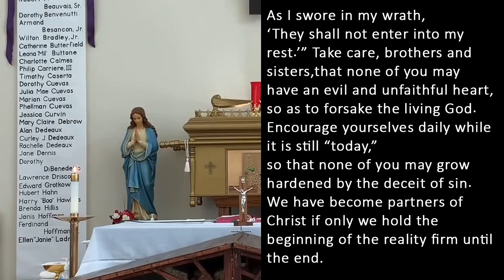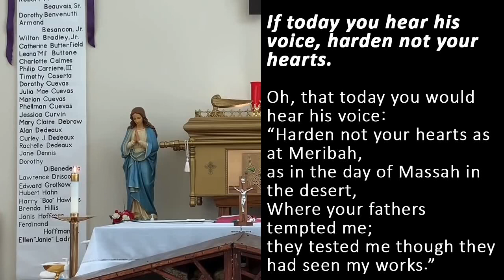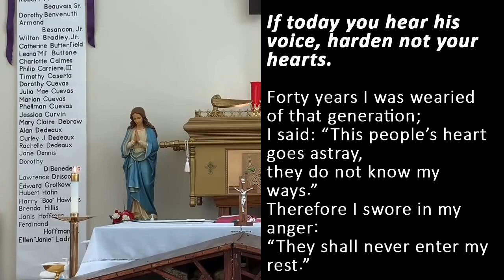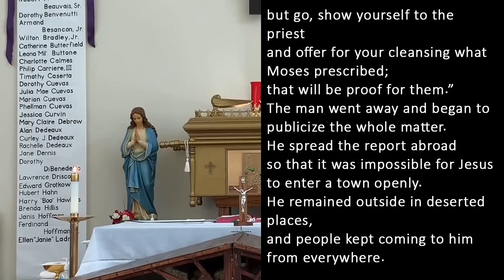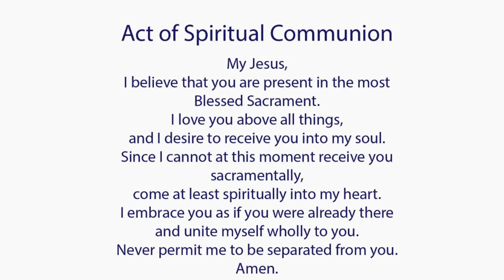Catholic Mass Today I Daily Holy Mass I Thursday January 12 2023 I English Holy Mass I 5.00 AM